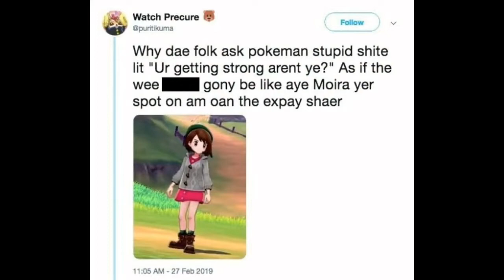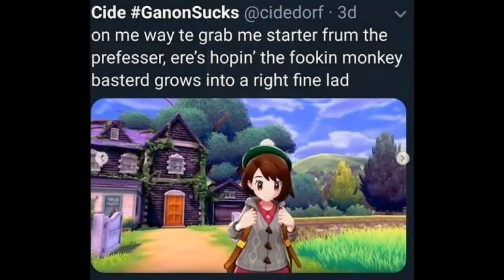Scottish Pokemon Trainer Girl - Pokemon Sword and Shield Fan Art Compilation